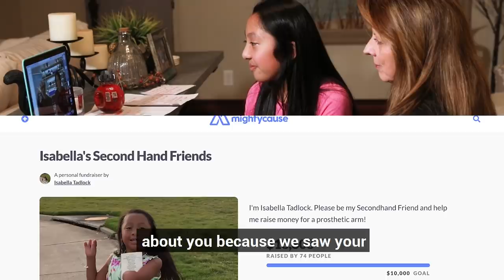Mark Hamill's Surprise For Bionic Bella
11-year-old double amputee Bella Tadlock, from Tallahassee, Florida, is a huge Star Wars fan and asked for an R2-D2 style bionic Hero Arm. We knew a fan of Bella's from a galaxy far, far away... and surprised Bella with a Skype call from the one and only Mark Hamill.